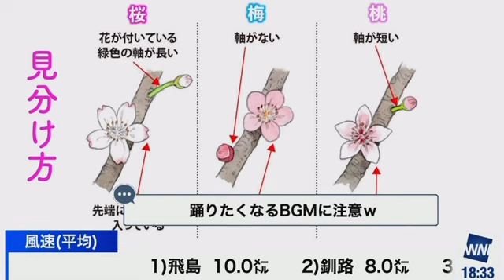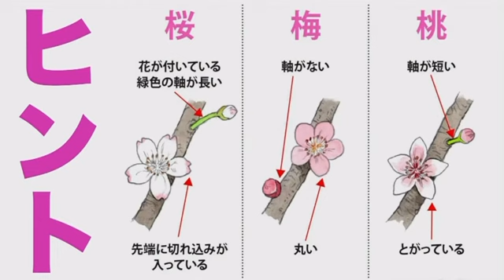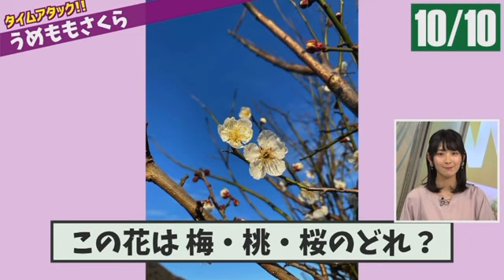檜山沙耶 期待に反して正解しまくってしまったおさや😂2023.3.3 イブニング